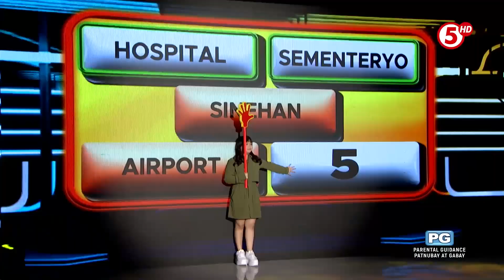E.A.T. | Saan ang mga lugar na may mga umiiyak?!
Two out of five henyo words ang nahulaan ng Team Cayabyab! Pero saan-saan nga ba ang mga lugar na may umiiyak? ⬇️

📅 Weekdays | ⏰ 12NN
📅 Saturdays | ⏰ 11:30AM